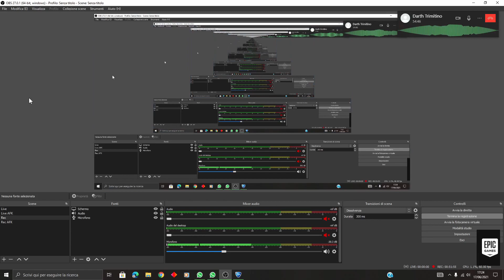SONO LEGA ORO 1 // Rocket League // C'È ANCHE Darth Trimitus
Welcome Boys and Girls e benvenuti su Rocket league assieme a Darth Trimitus, oggi raggiungeremo la lega oro 1!